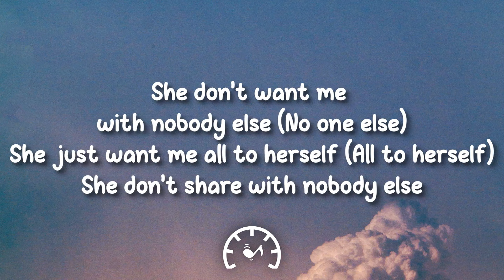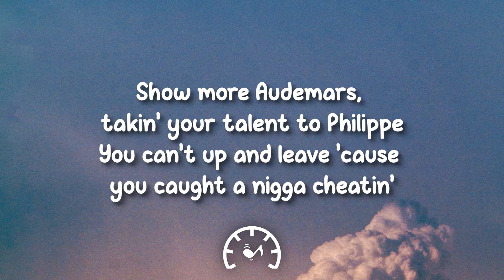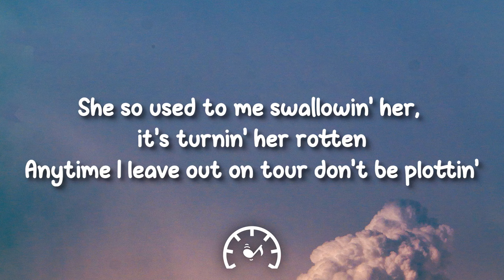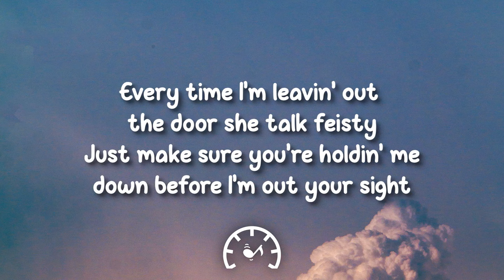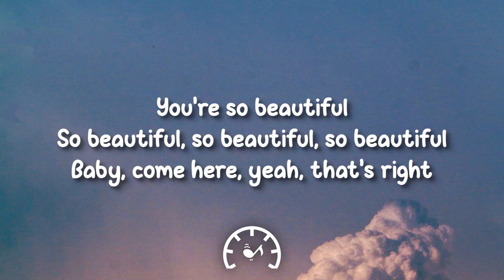DJ Khaled - Beautiful (Lyrics) ft. SZA & Future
🎤 Lyrics:

Yeah (We The Best Music)
So beautiful, beautiful fantasy
Yeah, it's Pluto (Another one)
Life is beautiful
Whatever, whatever
Whatever, yeah
DJ Khaled

[Verse 1: Future & DJ Khaled]
Pull up in that two tone, got me feelin' like a Jetson
Let it out, my sneaky link, lil' shawty like my best friend
Pop a bag on her, I'm a sponsor, she my investment
She not the only one without no questions (No question)
She don't want me with nobody else (No one еlse)
She just want me all to hеrself (All to herself)
She don't share with nobody else (Keep goin')
She just want me all to herself (Pluto)
Make her feel like a superstar, she way above average
I just new baguette her 'cause I'm a barbarian
Soon as I put a Patek on her, now these hoes starin' (Now these hoes starin', now these hoes starin')
Almost went to therapy but you was all I needed
I can't even front, you gave me somethin' to believe in
Show more Audemars, takin' your talent to Philippe
You can't up and leave 'cause you caught a nigga cheatin'
A&W
Lana Del Rey
Heaven
Niall Horan
Fingertips
Lana Del Rey
[Refrain: Future]
Every single night we burn sage 'cause we toxic (Because we toxic)
Mushrooms got us outside our bodies (Outside our bodies)
She so used to me swallowin' her, it's turnin' her rotten
Anytime I leave out on tour don't be plottin'
Every time I'm leavin' out the door she talk feisty
Just make sure you're holdin' me down before I'm out your sight
I go up from GRAMMYs, win by this shit international
Whatever you do just stay true and show passion
When you talk, be precise

[Chorus: SZA]
I took a flight for the Patek, you said, "Bae, you're so dramatic", I guess
Anything you want, boy, forget it, you just make me feel so
I took a chance and you grabbed it, you said, "Don't worry, I got it," you said
And you just make me feel so beautiful

[Refrain: Future]
Every single night we burn sage 'cause we toxic
Mushrooms got us outside our bodies
She so beautiful she give life to the lifeless
It's a miracle, yeah, she cure me from my vices (It's a miracle)
Keep it spiritual, don't give up if you righteous (So spiritual)
I go digital, spendin' cash (Spendin cash)
Puttin' baguettes on all my staff (On all my staff)
Heaven or hell, good or bad (Don't be sad)
Christian Dior, shop in Paris (Shoppin' in Paris)

[Outro: Future & DJ Khaled]
You took a flight for the Patek, you need to stop bein' dramatic, I know
Baby, you're beautiful
So beautiful, so beautiful, so beautiful
You're so beautiful
Baby, come here, yeah, that's right